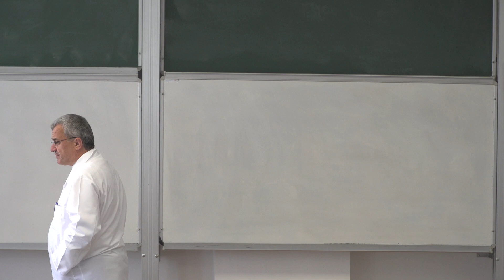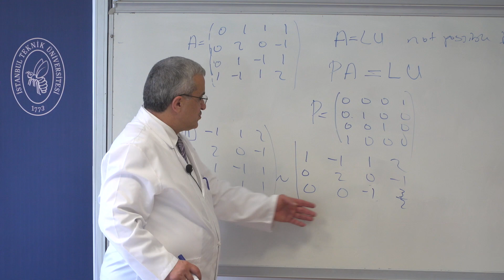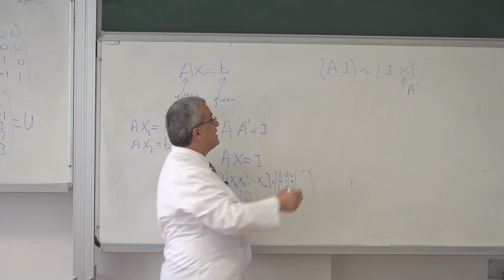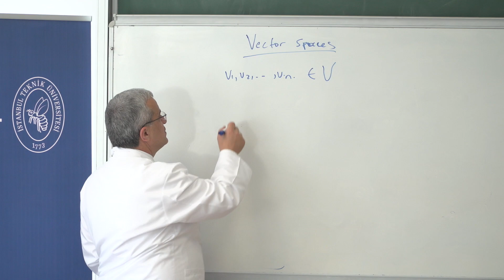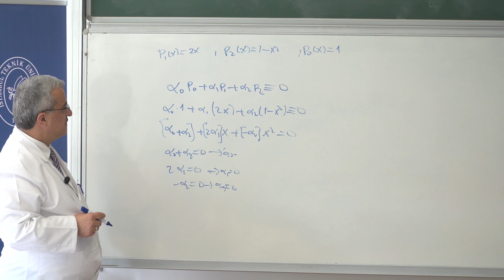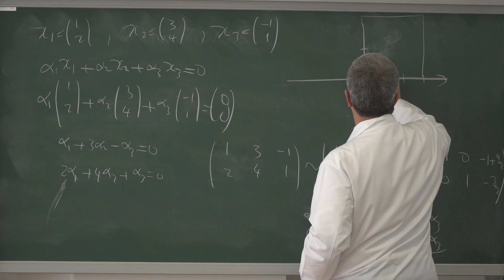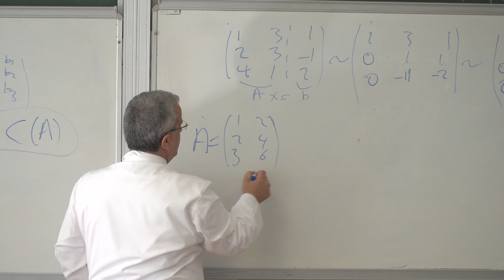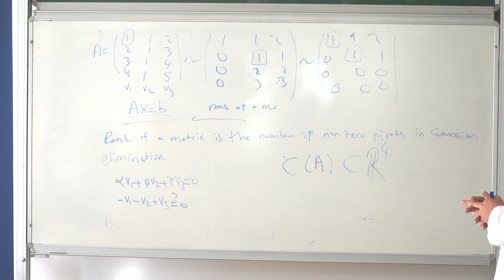MAT281E - Linear Algebra and Applications | 6 Week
Prof. Dr. Davut Kavranoğlu